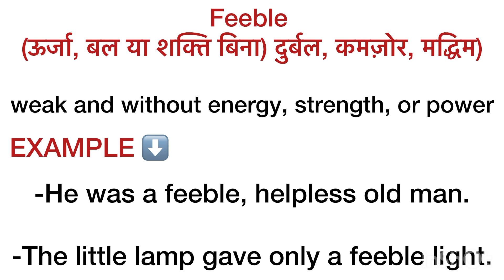Feeble meaning in hindi / feeble ka matlab kya hota hai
feeble
explanation of feeble
description of feeble
word meaning
vocabulary